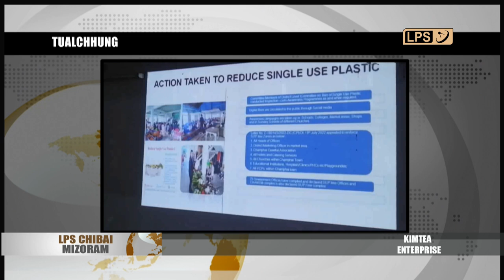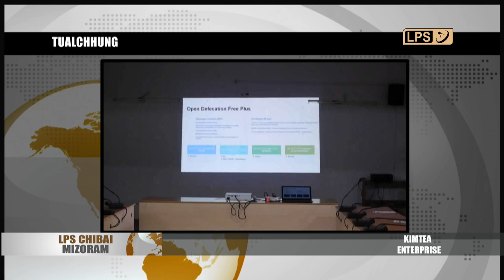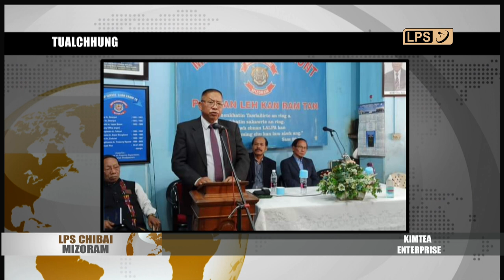7 FEBRUARY 2023 LPS CHIBAI MIZORAM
Nimin chawhnu khan Governor Hari Babu Kambhampati chuan Project Pushpak hnuaia ramri hrul kawngpui enkawlna leh kawngpui thar siam hna thawktu Border Roads Organisation(BRO) hotute chu Raj Bhavan-ah a kawm.

Nimin khan Zokhawthar a, 42nd Assam Rifles Team te chuan SML Truck var, MZ-04-A-3955-ah Foreign Beer case 100 an man.

Nimin chhun dar 12 vel khan Melthum Silaimual piah, KS Thanga- chawlhbuk thlen hma, kawng sir chawlh buk atanga, hla lote, kawng thlangah hmeichhe ruang chhe tawh tak hmuh a ni.